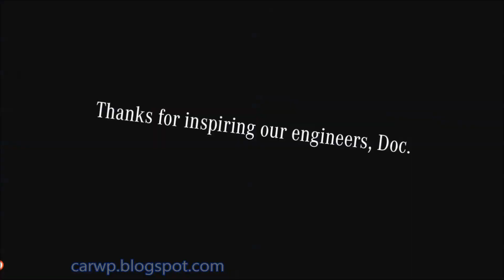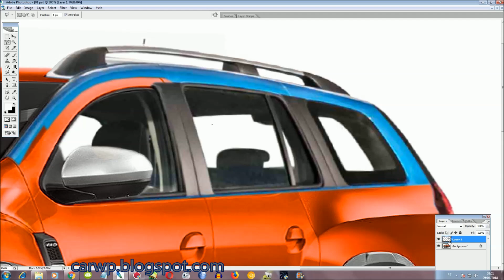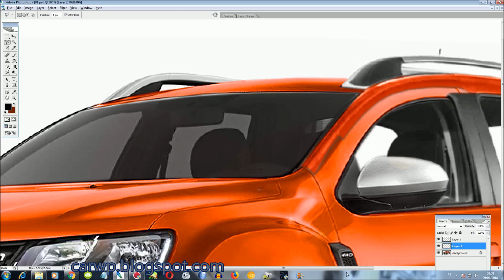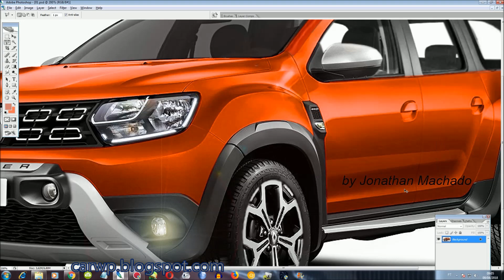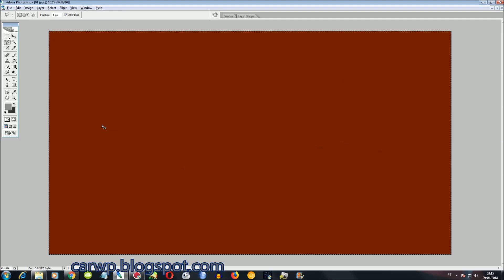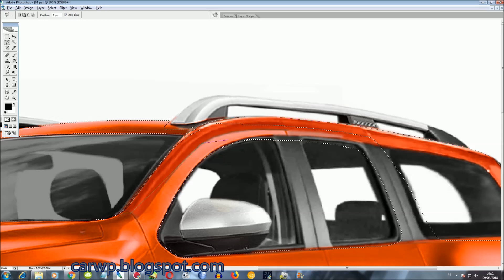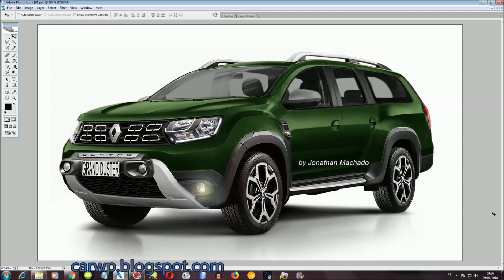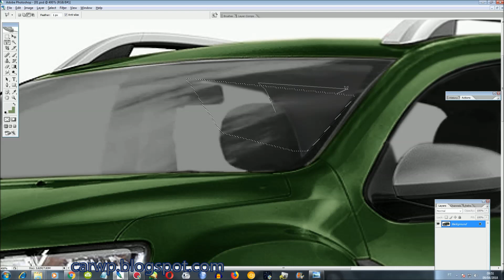RENDER Nova Renault Grand Duster 7 lugares 7 seater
Novo Canal COMPARA CARROS AJUDE O CANAL Deus te abençoe!